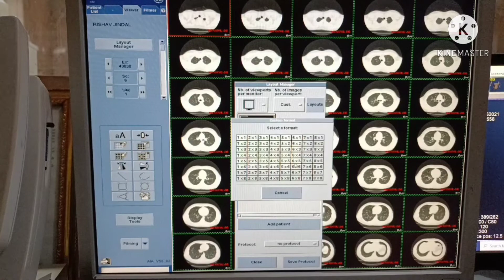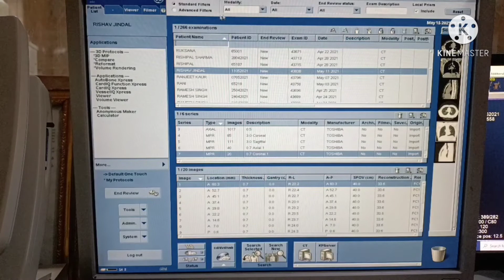How To Make HRCT CHEST Filming On GE 4.6 Workstation.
My Job. I do job as a MRI & CT Technologist.

CT 64 SLICE TOSHIBA & MRI 1.5 TESLA SIEMENS.

PARVEEN KUMAR
From - Ludhiana Punjab (India)